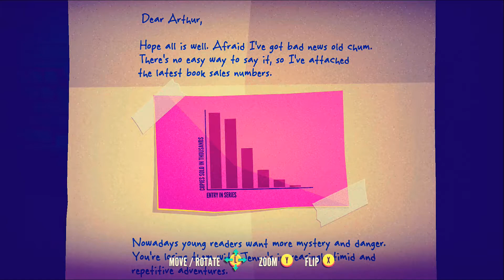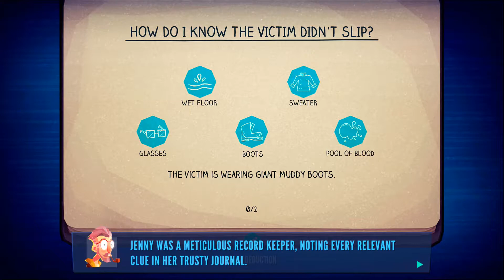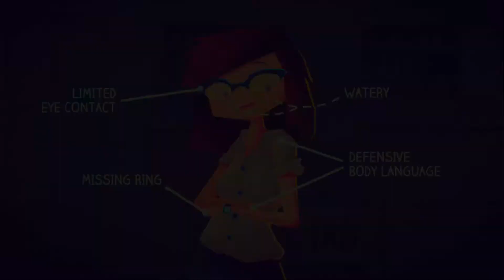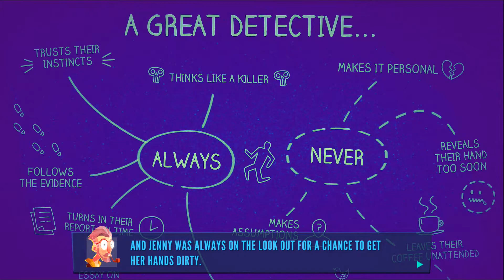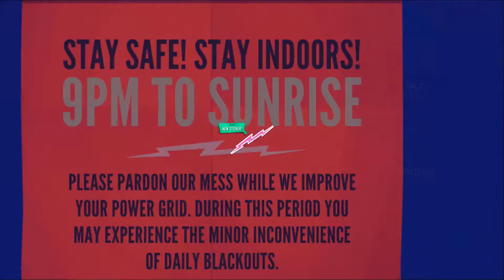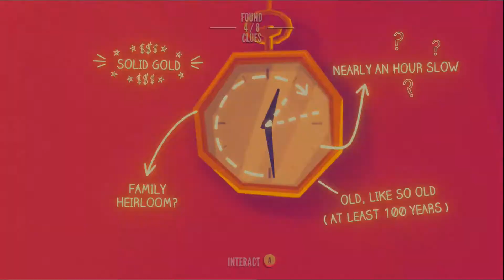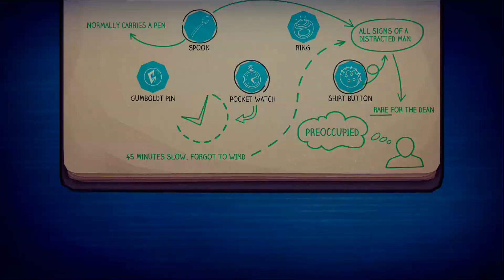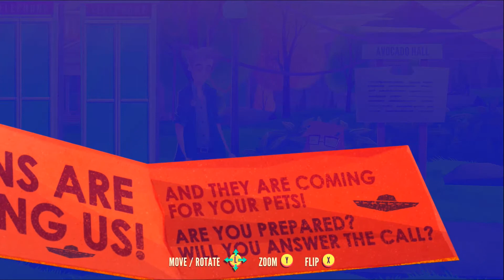Jenny LeClue - Detectivu is so Delightful it Hurts